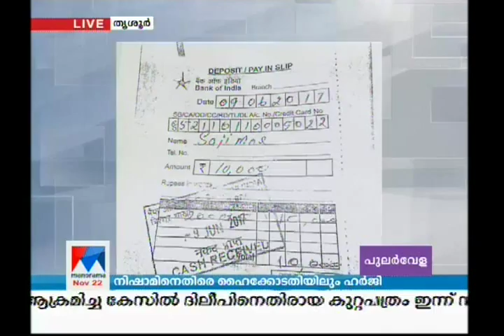CBI probe against Chandrabose murder case accused Mohammed Nisham